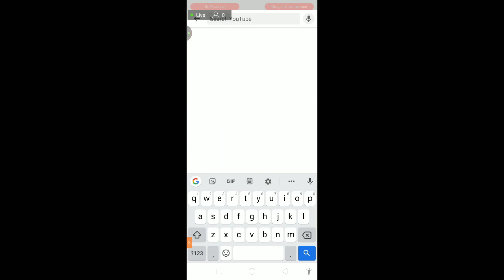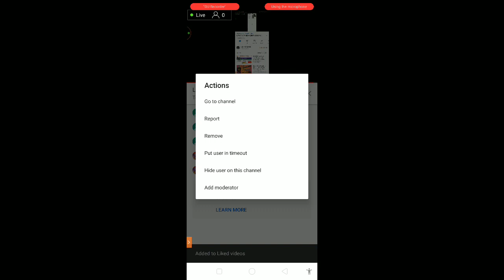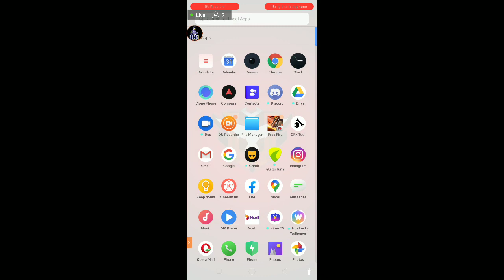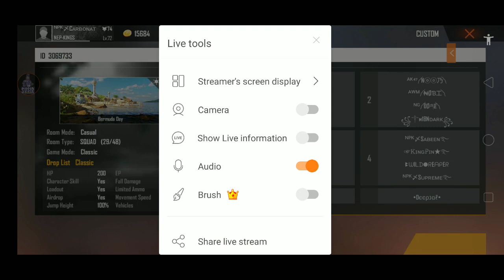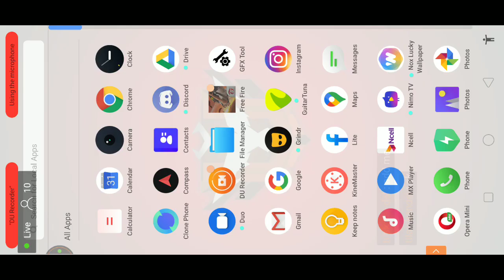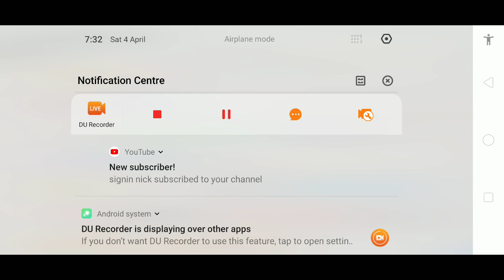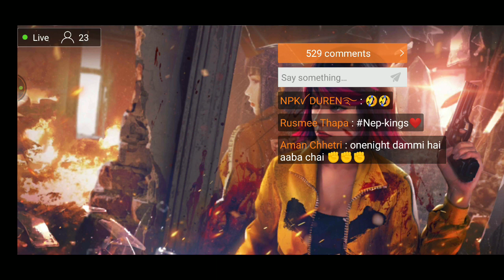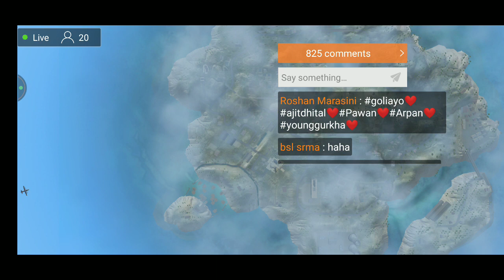NEP KING TURNAMMENT (GROUP C)